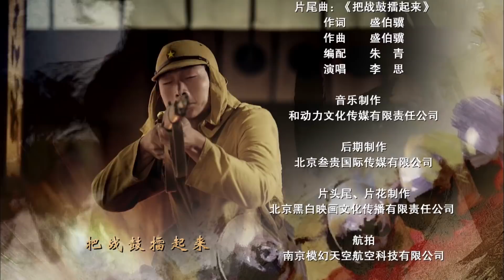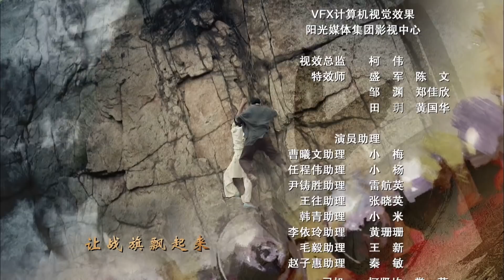战鼓擂14（主演：任程伟，曹曦文，李依玲 ，赵子惠，韩青）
片 名：《战鼓擂》
集 数：30集